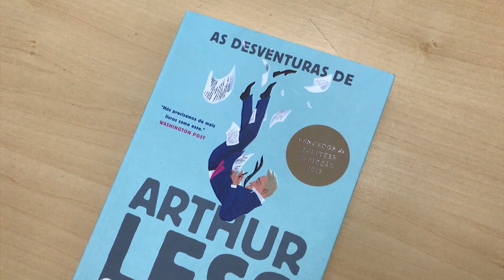O CASAMENTO DO MEU EX | As Desventuras de Arthur Less, de Andrew Sean Greer | Estante Quadrada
O que você faria se fosse convidado para o casamento do amor da sua vida? Arthur Less decide fugir e fazer uma viagem rodando o mundo! Conheça "As Desventuras de Arthur Less", de Andrew Sean Greer, um romance LGBT entre um homem gay beirando seus 50 anos.